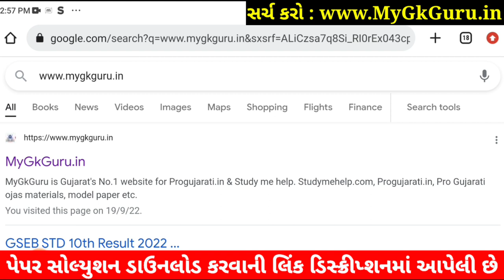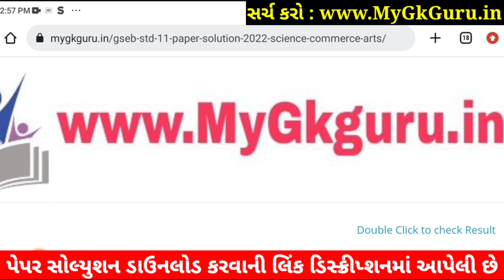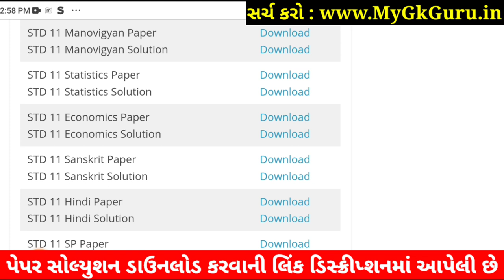STD 11 Economics Paper Solution 2022 50 Marks, STD 11 Economics First Exam Paper Solution 2022 STD 1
STD 11 Economics Paper Solution 2022 First Exam October, STD 11 Economics First Exam Paper Solution 2022 50 Marks, Pratham Pariksha STD 11 Economics Paper Solution 2022 STD 11. Commerce.